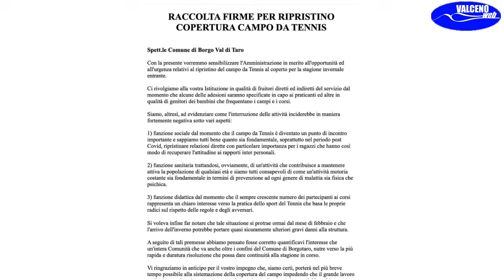NEWS ULTIME NOTIZIE DEL 23 11 2024